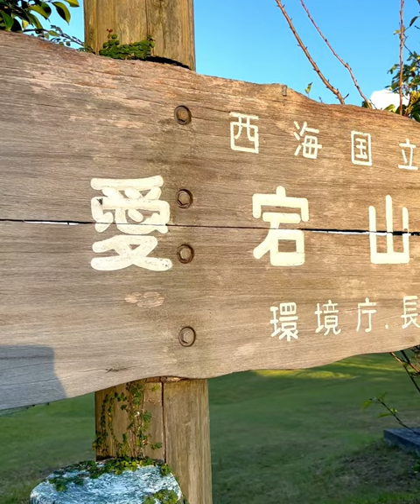【愛宕山園地】今日も元気にいってらっしゃい♪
愛宕山園地から朝のご挨拶です！

今日も元気にいってらっしゃい♪